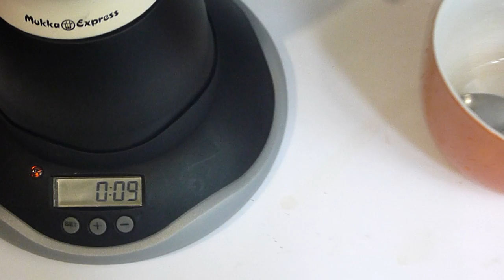Bialetti Mukka Express electric (timer) review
Bialetti Mukka Express electric